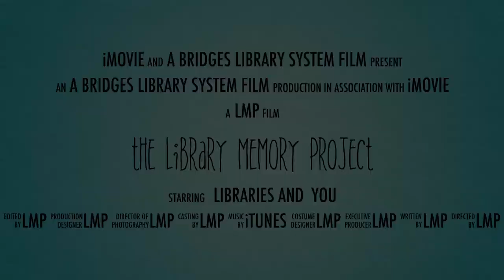Welcome to the Library Memory Project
What makes the Library Memory Project of southeastern Wisconsin so special? Our unique program provides a fun, social space for those living with memory loss and their caregivers. Anyone is welcome to join us; go for more details!